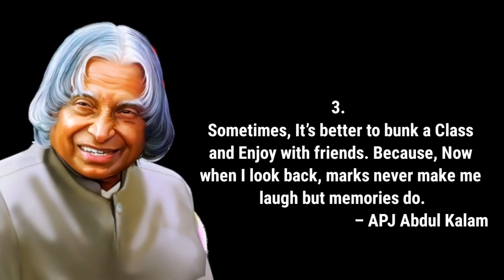Friendship|| ABJ Abdul kalam Friendship watapp status||Brain Train quotes.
quotes background music copied from nocopyrighsounds